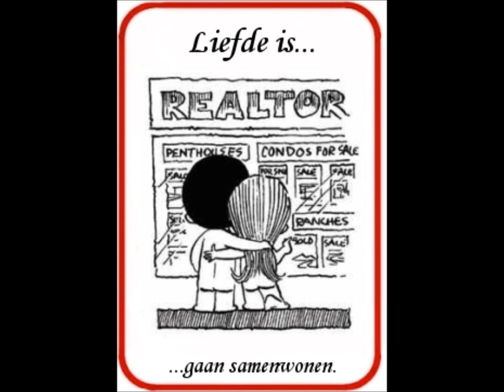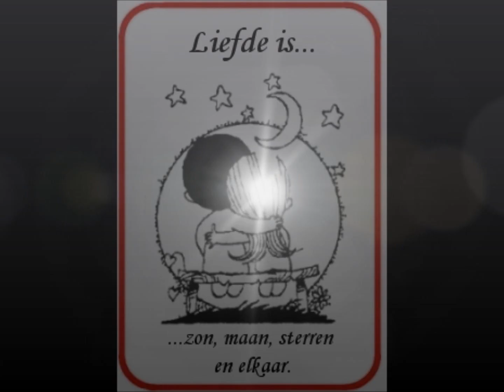Blof - Alles is liefde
Het nummer "Alles is liefde" van Blof. Met de plaatjes van de bekende zinnetjes; "Liefde is. "